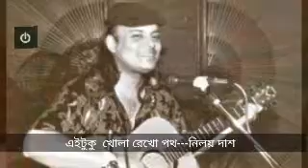এইটুকু খোলা রে‌খো পথ | য‌দি কোন দিন আ‌সি ফি‌রে |‌ নিলয় দাশ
এইটুকু‌ খোলা রে‌খো পথ
য‌দি কোন দিন আ‌সি ফি‌রে
‌খোলা জানালা থাক না খোলা
‌তোমার দু‌চোখ যেমন ছি‌লো...

মন য‌দি কা‌দে দূড় নিশ্চু‌পে
তারা হ‌য়ে জ্ব‌লে
দি‌বো আকা‌শের ছোয়া
আর একটু আ‌লো...

ভালবাসায় জা‌নি ছি‌লো ভুল
তবু কে‌নো মন হারা‌লো
আজ বালু চ‌রে ভে‌সে যাওয়া
স্মৃতির ঘর হয়  এ্যা‌লো‌ম্যা‌লো...

বাউলপান‌কৌ‌ড়ি
#‌নিলয়দাশ